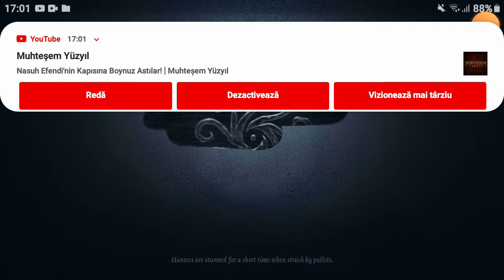AM FOST OARE PRIMUL JUCĂTOR DE IDENTITY V DIN ROMÂNIA PE YOUTUBE?!?!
un fel de Dead By Daylight doar că pe telefon.
se poate downloada gratis din appstore.
vedeți că ocupa cam 2GB din memoria telefonului.